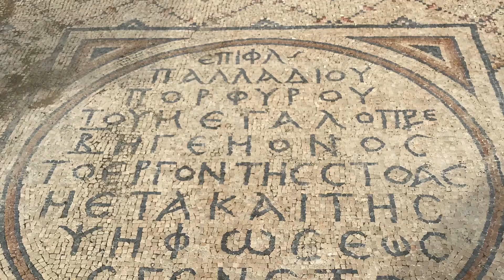E6 - Exploring Israel for Bible Study: Beit Shean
ABOUT:
Jeff Baxter loves leading tours to Israel with his wife and is passionate about the Bible.  This Youtube channel brings the two together.

Exploring Israel For Bible Study shares first hand experiences from Israel for your personal or group Bible Study.  The goal is to help you grow spiritually by faithfully studying the people, places and events from the Land of Israel.

EXPLORING ISRAEL BOOK:
For more insights, take a look at Jeff's book on 30 places in Israel including this one.

Church: MissionHills.org

NOTES:

In Hebrew "beit" means “house” and "shean" means “rest,” but one look at this city’s 6,000 year history of wars and earthquakes makes you question her name. It was certainly not a house of rest!

In history, the Egyptians, Canaanites, Philistines, Assyrians, Israelites and Romans all owned this city.

OLD TESTAMENT
Saul and Sons Hung There (1 Samuel 31:1-13)

NEW TESTAMENT
Prodigal Son Story - Greek Place - Plenty of Pigs - city Jesus was referring to a far off land (Luke 15:11-32)

I hope this has been helpful as we learn about Israel for Bible Study together.

Shalom!